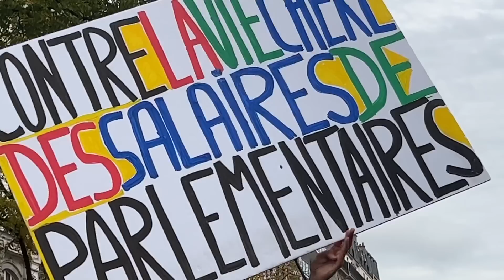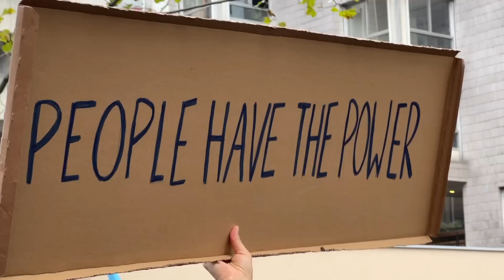La bataille des salaires gagne tout le pays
Mobilisation La marche contre la vie chère a rassemblé 140 000 personnes, selon la Nupes, ce dimanche, à Paris. Beaucoup y voient le premier acte d’une semaine décisive dans la riposte sociale et politique face au gouvernement.

Grève générale. Dimanche, rue du faubourg Saint-Antoine, à Paris, les milliers de manifestants de la marche contre la vie chère n’ont que ces mots-là à la bouche. Alors que s’élance le cortège depuis la place de la Nation, Julien, cheminot venu d’Épinal (Vosges), en est convaincu : « Le 16, c’est un tour de chauffe ; le 18, c’est le début de l’automne social. » « Même moi, ça m’emmerde, la grève. Mais on n’a rien sans rien ! » clame, la voix tremblante, Denise, 73 ans, venue de Bretagne. « Grand-mère de 13 petits-enfants », pour lesquels elle a très peur de l’avenir, cette cuisinière à la retraite attend ce grand mouvement de grève depuis le 17 novembre 2018, jour où elle est descendue sur un rond-point pour la première fois. À côté d’elle, Michaella, assistante maternelle, acquiesce. « Si on accepte tout, c’est la fin de nos droits et de nos acquis sociaux », prévient-elle.

Cette colère qui déferle sur Paris, ce 16 octobre, trouve sa source dans le quotidien des 140 000 manifestants (selon les organisateurs). Denise dénonce la situation de sa petite-fille, qui « travaille au drive de Carrefour pour 950 euros brut par mois », ou encore celle d’une « copine qui doit bosser jusqu’à 67 ans pour espérer 750 euros de retraite ». Emmanuelle, soignante venue du Cher, espace ses courses « tous les quinze jours, au lieu de chaque semaine », depuis l’inflation. « Le resto, c’est terminé. Pour les plaisirs, on fait la tournée des fêtes locales et des potes », ajoute-t-elle. Jean-Claude, son compagnon, ne voit plus sa mère – prise en charge en foyer sur Orléans – que tous les mois au lieu de toutes les semaines. Le couple a dû rogner sur les réparations de la voiture et n’assure plus son garage pour faire des économies. Même chez les cheminots, régulièrement brocardés par la droite et les opposants aux grèves, les temps sont durs. « Économiser, c’est devenu un gros mot », explique Julien. Pour boucler son budget, il lui manque 150 à 200 euros par mois. Pour les étudiants, c’est pire. Gabin, 18 ans, qui vient d’entrer en hypokhâgne, redoutait sa nouvelle vie. « Je m’attendais à ce que ça soit dur, ça n’a pas loupé. Je fais attention à tout, car je viens d’une famille qui est loin d’être aisée. On est dans la merde, nous aussi, dit-il à propos de ses camarades. Je mange beaucoup de pâtes, et presque plus de viande. »

«le cac 40, c’est 73 milliards de dividendes »
La colère est aussi portée par les luttes en cours. Celle des raffineurs suscite les ovations régulières des manifestants. « Nous avons le mérite d’avoir éveillé les consciences ! » lance Germinal Lancelin, secrétaire général de la CGT ExxonMobil. « Le gouvernement a décidé d’employer la manière forte, mais on ne s’est pas laissé faire. Ensemble vers la grève générale ! » tonne le syndicaliste sous les applaudissements de la foule. « Nous sommes venus soutenir nos camarades en lutte, explique Djamel Benotmane, responsable syndical CGT dans une entreprise de sécurité. Et nous continuons la nôtre. Depuis plusieurs mois, nous nous battons pour nos salaires ». « Le CAC 40, c’est 73 milliards de dividendes, et nous, c’est un pain au chocolat à la fin du mois ! » peste un de ses camarades. Les agents de sécurité sont venus marcher le 16, une « évidence » pour eux, mais regardent aussi vers le 18. La grève générale, ils en seront. Emmanuelle, la soignante du Cher, parle même, au sujet des raffineries, de « grève par procuration ». En attendant d’être elle-même dans la rue, mardi, car, selon elle, « ce n’est que par la grève que Macron lâchera ».

Les responsables des partis de la Nupes et de ceux qui avaient appelé à cette marche, rassemblés dans le carré de tête du cortège – où la présence de la prix Nobel de littérature Annie Ernaux était remarquée –, ont conscience que cette manifestation n’est pas une fin en soi. Pour tous ceux qui ont pris la parole en défilant, c’est au moins une « étape », voire le début de la « grande jonction », pour reprendre les mots de Jean-Luc Mélenchon. « Pourquoi se sont-ils acharnés sur les grévistes des raffineries et, la semaine prochaine, sur les cheminots ? » interroge Fabien Villedieu, de SUD rail. « Parce que nous leur faisons peur. On est à un moment de bascule. Si, mardi, tout le monde est en grève, alors tout est possible ! » lance le syndicaliste cheminot à la foule.

📣 SUIVEZ L'HUMANITÉ !